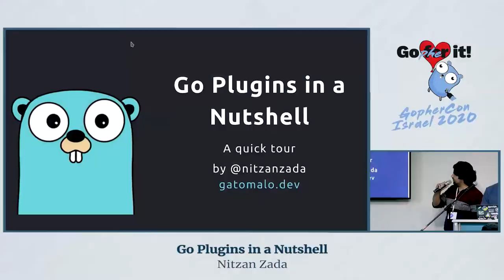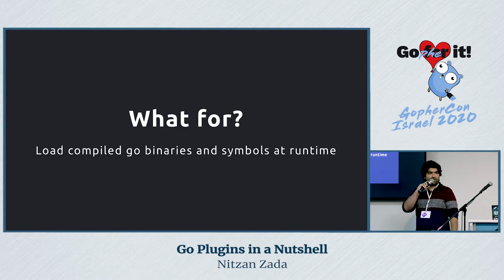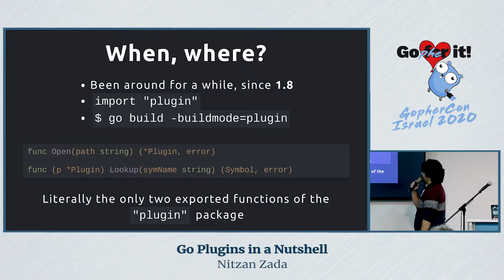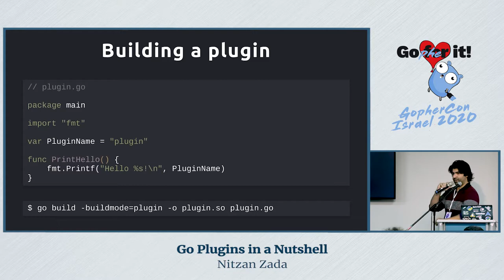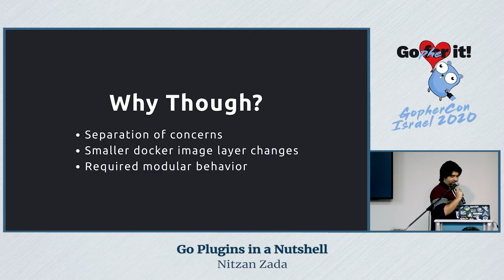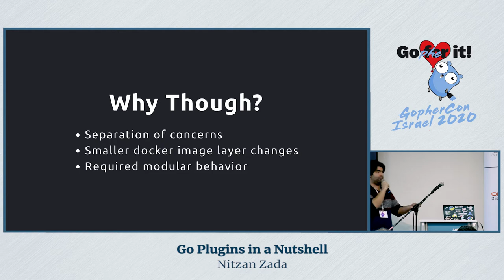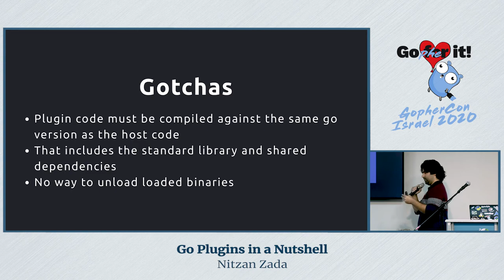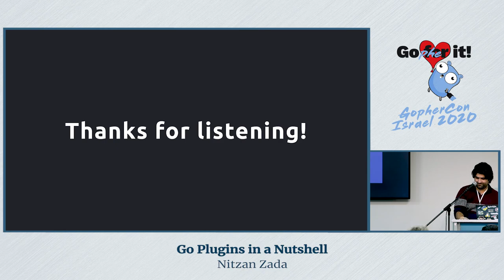Go Plugins in a Nutshell / Nitzan Zada